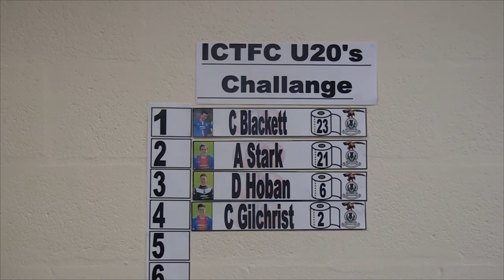CaleyJagsTV : Daniel HOBAN ICTFC U20's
ICTFC.com and/or CaleyJagsTV.com MUST be acknowledged as the original source when quoting any part of it.